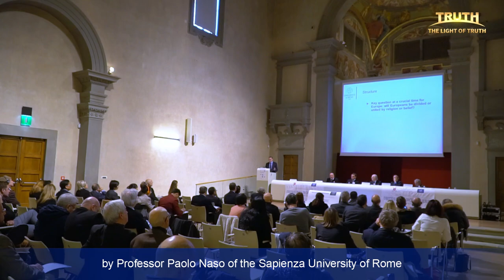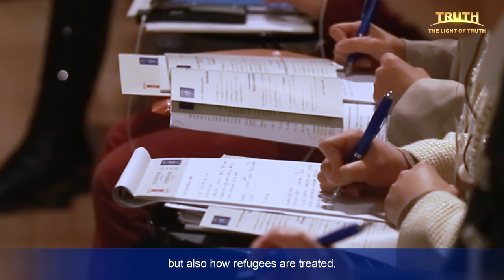Conference by FOB: Pushing Forward Improvement to Laws in Europe and Protection of Freedom of Belief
From January 18 to 19, 2018, the first large-scale conference on law and human rights was ushered in Florence, Italy. This conference was organized by the European Federation for Freedom of Belief (FOB) on the theme of "Law and Freedom of Belief in Europe, a Difficult Journey." The conference explored how to effectively protect the right to freedom of belief and religion for immigrants and refugees in Europe by legal means, with the aim to create a social environment where people can live in peace and mutual understanding. Famous human rights experts, religious scholars, jurists and lawyers from European countries including Italy, France, Denmark and England attended the conference and Christians from The Church of Almighty God in Italy were also invited to attend. During the conference, The Church of Almighty God became a focus of attention.